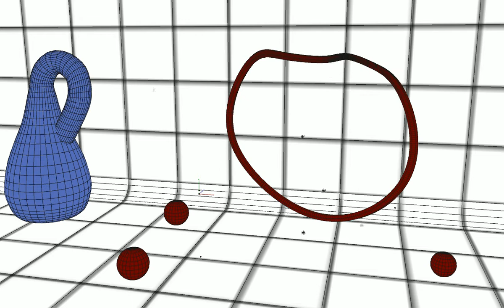A Conjectura de Lacan A04 :: Desfazimento do 8 Interior [Draft]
Aqui uma renderização de Teste (em Draft) dos dois toros anelados que são abordados por Lacan no Seminário 09 - o toro do Sujeito e o toro do Outro. Nele mostramos que no circuito formador da Hélix da Demanda [ no vetor do desejo ] temos a produção de um 8 Interior. Tomamos um 8 Interior e mostramos que ele pode ser transformado em um círculo.
O que você assiste nas animações aqui é parte de meu trabalho em topologia psicanalítica. Minha pesquisa em topologia, nestes últimos 30 anos, produziu centenas de animações didáticas sobre a topologia psicanalítica e construiu a mostração das conjecturas topológicas de Lacan.
Caso tenha interesse em saber mais, pode conhecer um pouco do meu trabalho na pesquisa e ensino em topologia psicanalítica, pode acessar o site do [A] Curso extensivo em topologia psicanalítica

Além disso, convido você a conhecer os meus dois cursos 100% digitais (assíncronos) e didáticos sobre o pensamento freudiano, nos quais também mostro os elementos topológicos presentes na investigação freudiana:
[B] Curso: O nascimento da clínica freudiana:
[C] Curso: Traumdeutung: um curso sobre a «Interpretação dos Sonhos» de Freud e seus fundamentos.